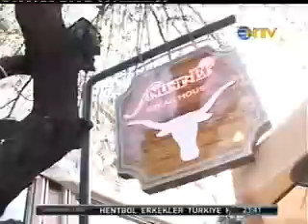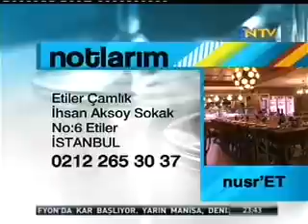NUSR-ET lokantası - Etiler /vedat milör,,, once upon a time, saltbea first time speak turkish, 2012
Nusret ustanın etilerdeki mekanı. NTV VEDAT MİLÖR test ediyor, onaylıyor. Her cuma akşamı ntv .beyler ve bayanlar bu videoyu 5 sene önce tv kartından kaydettim,,, adamın ünü artmış ve kas oranı artmış. Beğeni için like butonuna basın